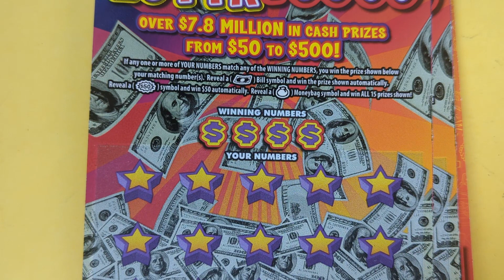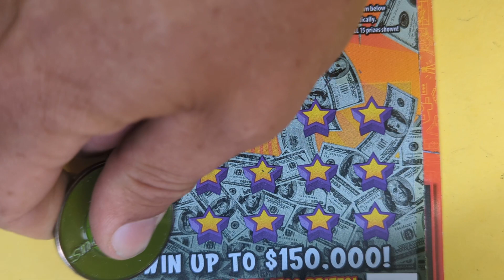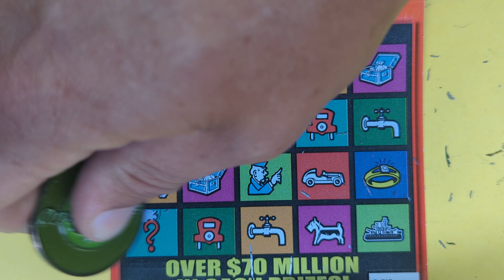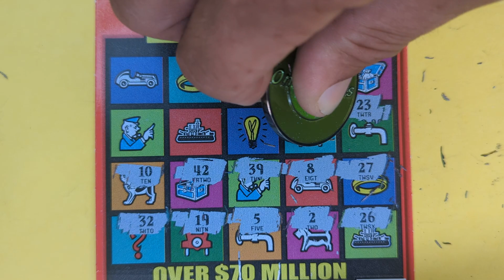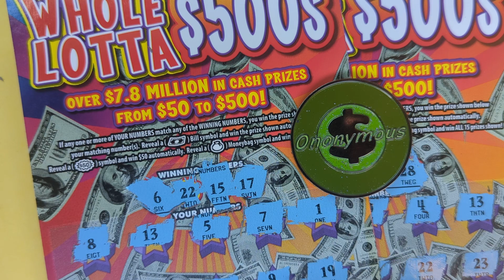Whole Lotta Monopoly $500 Ohio Lottery